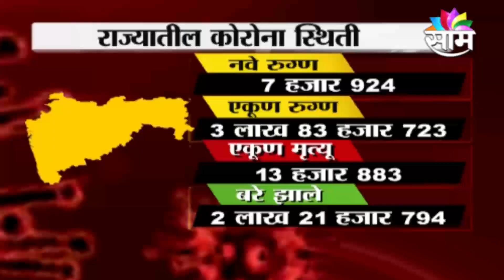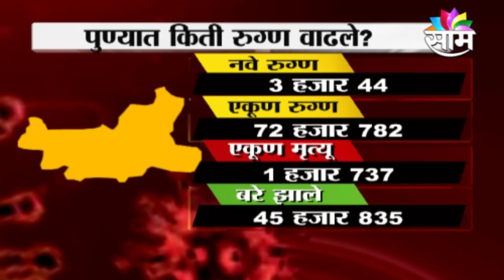BREAKING | यंदाचं पावसाळी अधिवेशन पुढे ढकलण्याची शक्यता